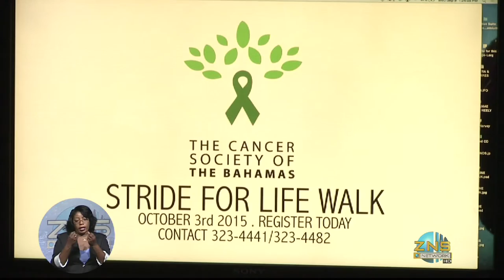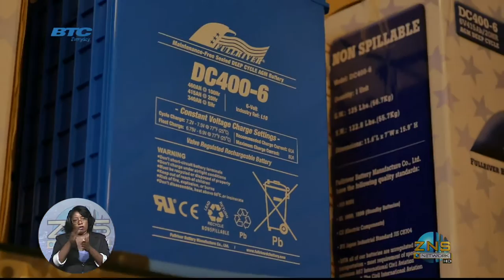ZNS News -Pt.2- Wed. 9th Sept. 2015